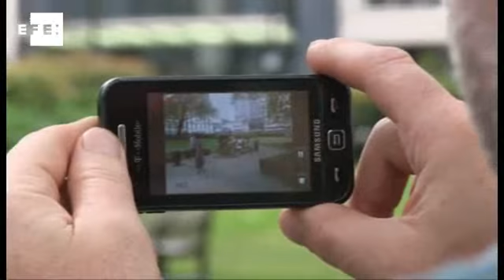Dança contemporânea surpreende pedestres nas ruas de Londres.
Londres (R. Unido), 28 jun (EFE), (Imagens: Dani Bosque).=. A dança de uma das companhias mais reconhecidas da Austrália está surpreendendo moradores e visitantes de Londres.
Sob o rtimo da música executada em 50 pianos espalhados pelas ruas da capital britânica, os integrantes da Sydney Dance Company promovem inúmeras atividades ao redor desses instrumentos. Uma delas são espetáculos espontâneos de dança contemporânea, que vão ser apresentados até esta sexta-feira.